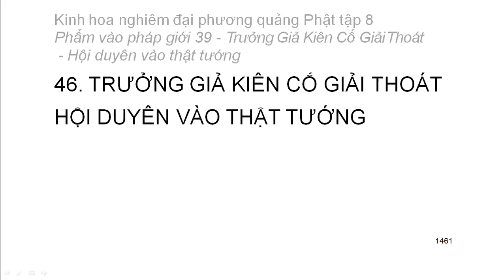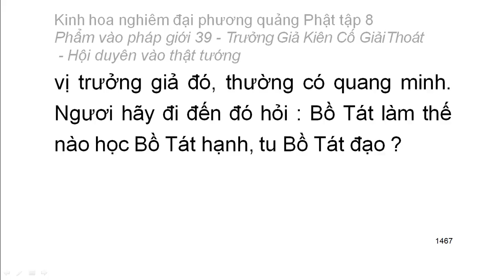Tập 8: Kinh hoa nghiêm: Phẩm vào pháp giới thứ 39 - Thiện Tài tham vấn 53 vị thiện tri thức